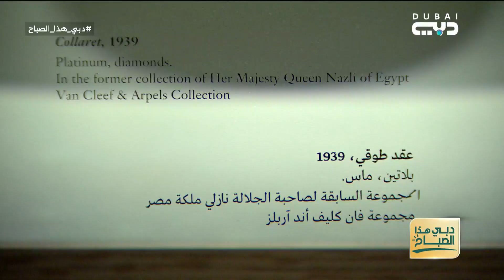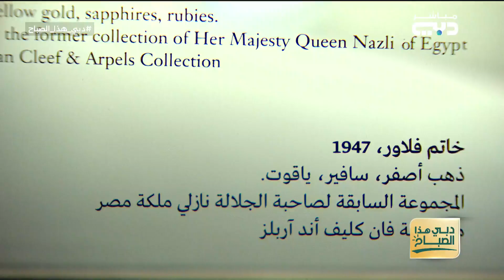دبي هذا الصباح | قرن وأكثر من المجوهرات الفاخرة تعرض للمرة الأولى في الشرق الأوسط